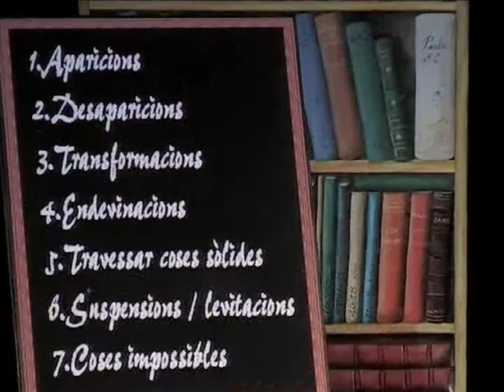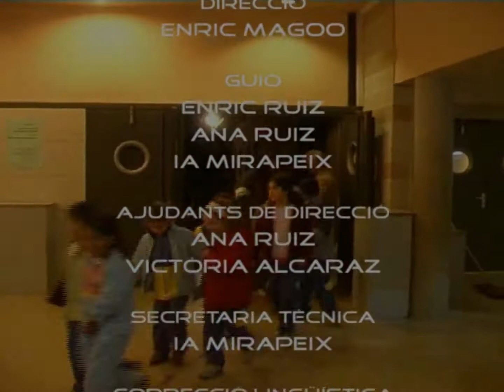Enric Magoo Promo Inventor d'il·lusions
PromoL’INVENTOR D’IL·LUSIONS
(El inventor de ilusiones) (Teatro mágico)

¿No te has preguntado nunca quien se inventa los juegos de manos? ¿Quien los fabrica? ¿Quien decide si se pueden hacer en público? ¿Cuantos tipos de trucos hay? ¿Como se clasifican?
Si quieres conocer las respuestas a todas estas preguntas mágicas que siempre te has hecho, no puedes perderte la visita guiada al taller laboratorio del increíble Profesor Gargot. Con el te sumergirás en el mundo de los inventos y los efectos especiales, conocerás los entresijos del ilusionismo.
Ah! Y también disfrutarás de un fantástico espectáculo mágico de la mano de “GrandMack” que es el encargado de comprobar si funcionan los juegos acabados de fabricar.